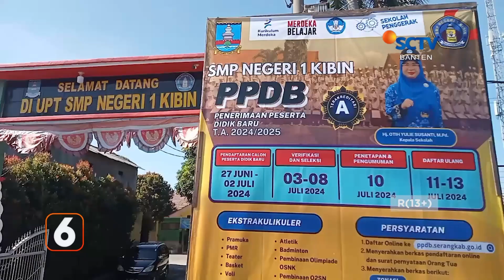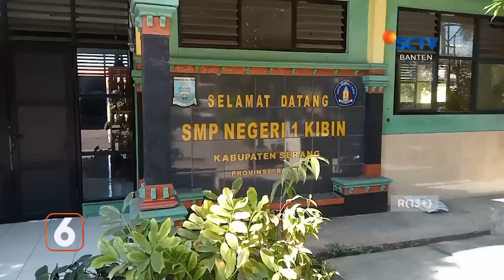Akibat PDN Diretas, PPDB Kabupaten Serang Diulang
Akibat pusat data nasional (PDN) terserang Ransomware / diretas berakibat pada sistem penerimaan peserta didik baru (PPDB). Seperti yang terjadi di Kab. Serang, PPDB terpaksa diulang karena server yang digunakan tidak dapat dibuka